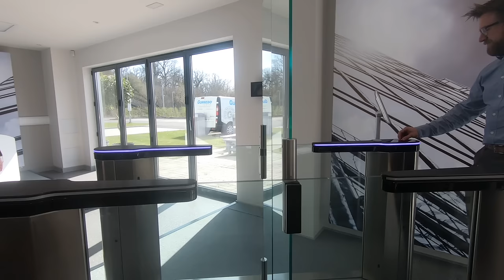SpeedStile FL with Dynamic Lighting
SpeedStile FL when incorrect direction is attempted